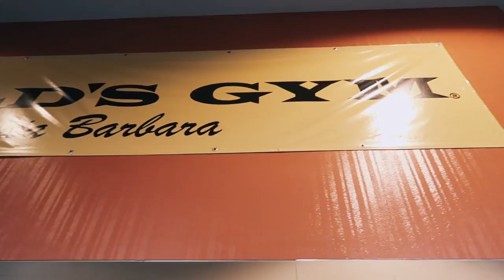Allenamento a Gold's Gym, Venice Beach LA e MEGA Supermercato Americano 💪🇺🇸 e Ep. 03